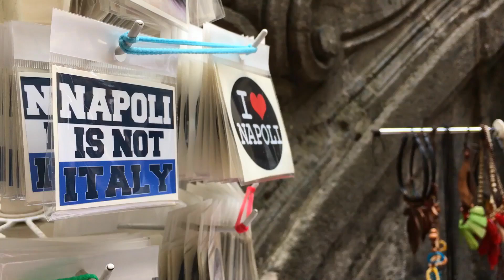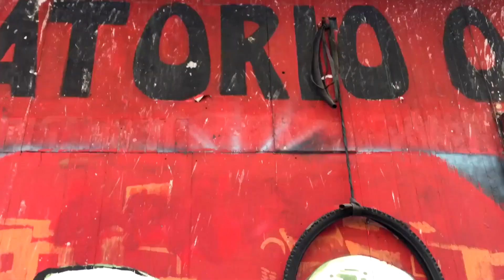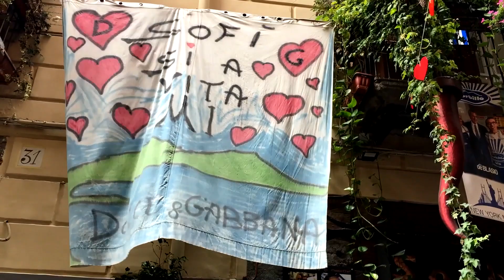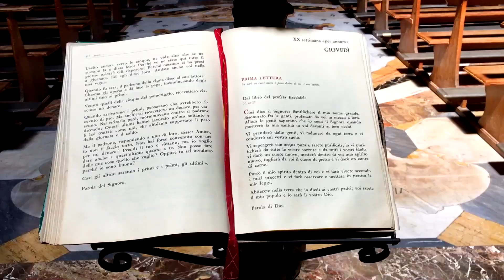Napoli Sokaklarında Boş Boş Takılıyorum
Napoli sokaklarında aylak aylak gezdiğim bir günün eğlenceli hikayesi.